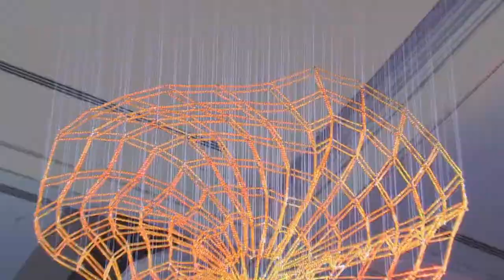Waves art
Волны везде и во всем